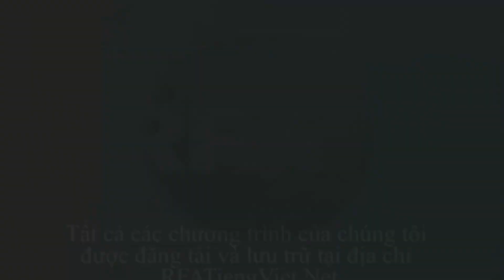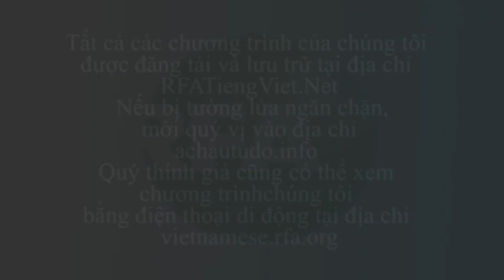Bản tin video tối 27-02-2014